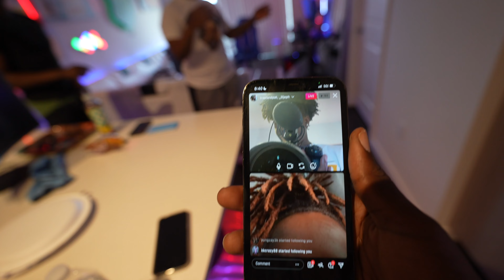Trapland Pat Broke King Cid Supreme Hoop !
@TraplandPat Broke @KingCid Hoop In his new House!